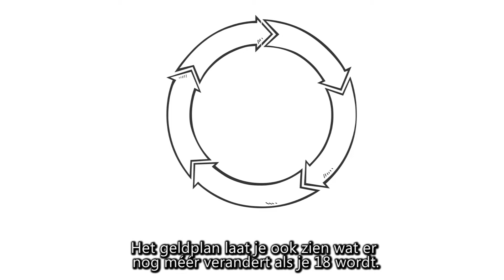Startpunt Geldzaken: Geldplan 'Bijna 18'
Als je 18 jaar bent of wordt, verandert er best veel. Je mag stemmen, autorijden en je bent zelf verantwoordelijk voor je geldzaken. Maar wat betekent dat? Hoe zit het met je geldzaken? En wat moet je nog allemaal regelen? Het ‘Bijna 18’ geldplan geeft antwoord op deze vragen. Kijk hiervoor op